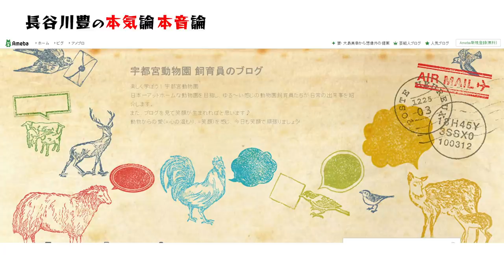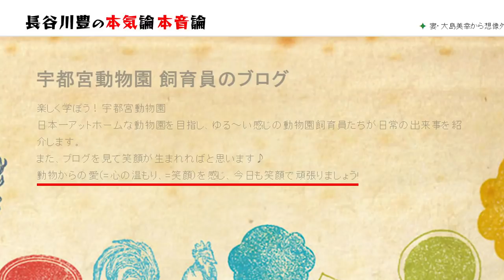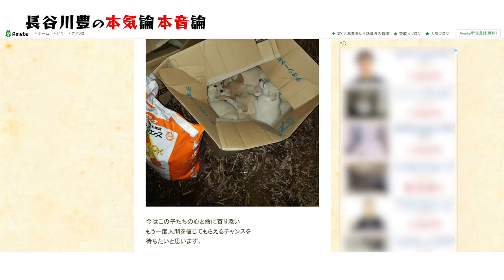宇都宮の動物園で！これは許せない！〔#30〕